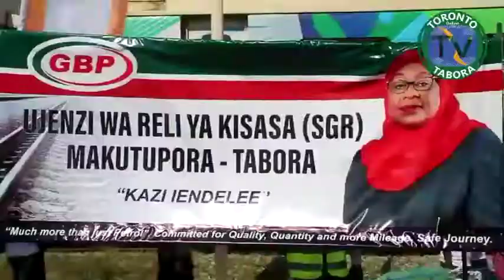VIJANA TABORA WALALAMIKIA AJIRA ZA SGR.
Kwa Habari na Matukio Wasiliana nasi kwa simu namba /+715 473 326/ Barua pepe